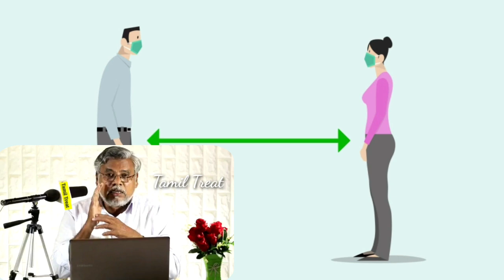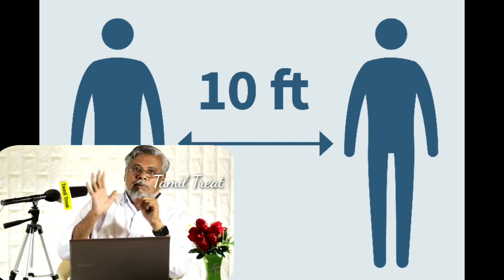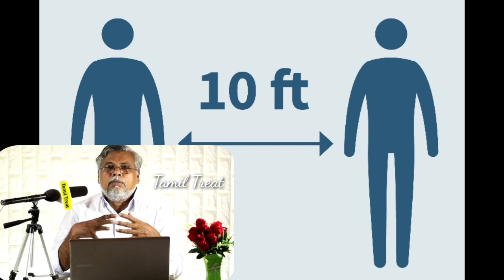இப்படி கூட பரவ வாய்ப்பு உள்ளது! உலக சுகாதார அமைப்பு அறிவிப்பு!!